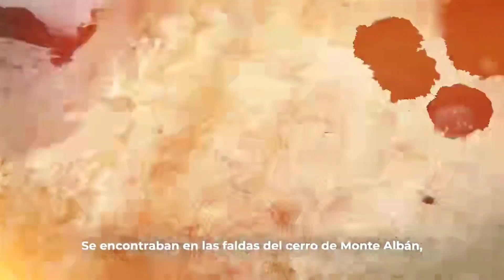Guelaguetza 2023: Etnia Mixteca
El próximo 17 y 24 de julio, el pueblo Mixteco compartirá sus danzas, orgullo y tradiciones en la Guelaguetza2023. ¡Recuperamos la esencia ancestral de nuestra máxima fiesta!